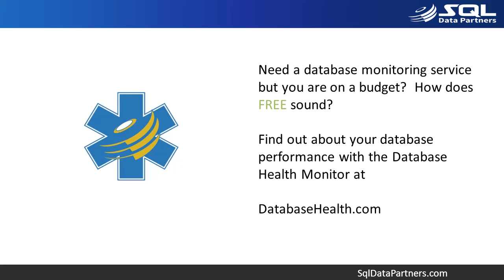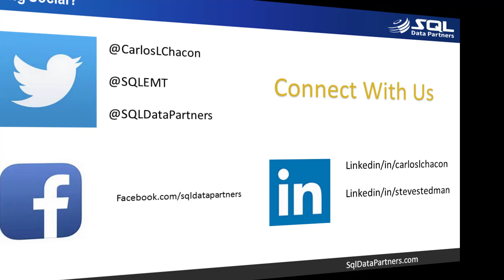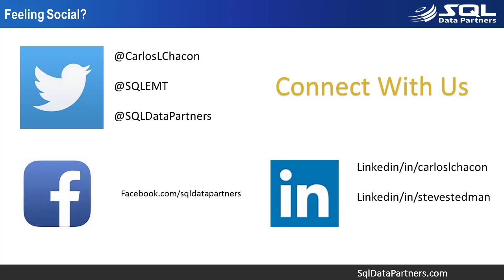Podcast Episode 120: SQL Injection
Shouldn't they have fixed that instead of putting out all these new features?  That might be what you all thought when you saw the title for today's episode.  SQL Injection is still a big deal in today's databases and we are pleased to have Bert Wagner on the program to talk with us about how it can affect you and the applications you protect.

One of the most difficult aspects to deal with SQL Injection is to decide who is responsible for dealing with it?  Bert does a great job giving us some insights on what he has seen work.  We invite you to give us your comments about how you have gone about trying to evade a SQL Injection attack.